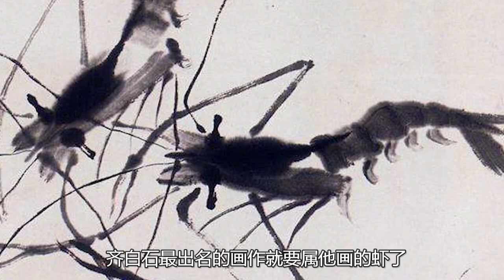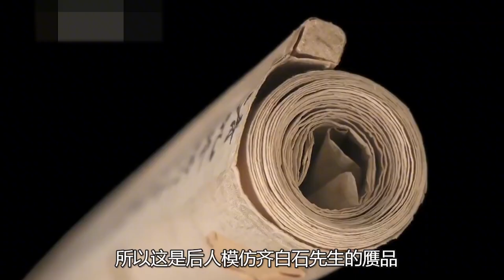美女帶齊白石字畫來鑑定，專家說假的，美女哈哈大笑說知道我是誰嗎，專家聽完蒙了😂